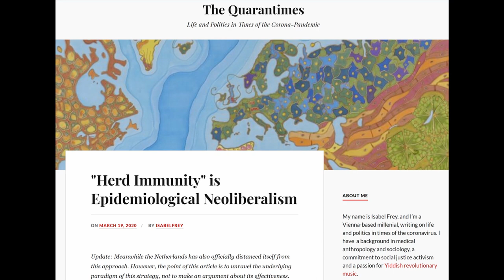Chistes sobre la inmunidad colectiva y por qué no me gustan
¿Por qué no me gustan los memes o chistes sobre la supuesta inmunidad que tiene México al coronavirus o su supuesta tranquilidad para manejo de crisis?

Es muy fácil, porque históricamente esto es mentira, y cuando digo históricamente hablo  de forma muy personal y desde que tengo uso de razón.

Aquí un artículo que habla al respecto de la inmunidad colectiva (en inglés), de Isabel Frey que se llama ""Herd Immunity" is Epidemiological Neoliberalism"